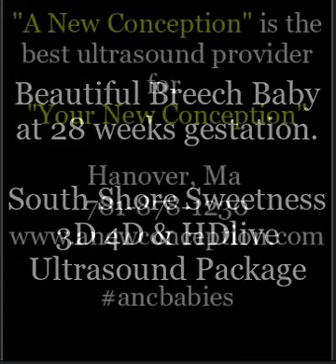AWESOME BREECH BABY! 3D/4D & HDlive ULTRASOUND. A NEW CONCEPTION ULTRASOUND STUDIO IN MA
Sweet breech baby at 28 weeks seen in 3D 4D and HDlive Ultrasound.  Many breech babies play with their feet over their heads.  This sweet baby was enjoying showing himself.

A New Conception Ultrasound Studio in Hanover, Ma performs 2D 3D/4D &HDlive Ultrasounds.  Our ultrasound studio is a military family-owned and operated local business.  We offer military discounts.
Enjoy watching your unborn baby in our large, family-friendly theater scanning suite!
1. Gender reveal ultrasounds at 14 weeks.
2. Early peek ultrasounds from 8-13 weeks. Watch, listen, and record your baby's heartbeat and tuck it into your choice of a Huggable Heartbeat Bear.
3. Free live internet streaming so that you may share your baby with family and friends that cannot be with you.
4. Free Babyflix APP which saves your entire ultrasound movie and all the images that we can save during your scan.
We scan all of our babies with the top of the line GE Voluson E8 Expert ultrasound machine that offers not only superior 3D/4D Ultrasound technology but also a new feature called HDlive.  Hd live goes beyond 4D Ultrasound to provide you with realistic images of your baby in the womb with unsurpassed clarity.